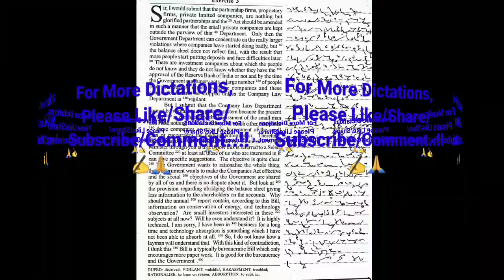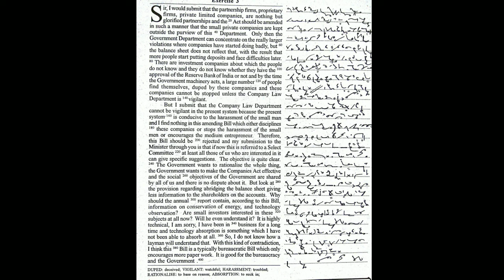Legal Dictation 100 wpm l Court Matter 100 wpm l English Dictation 100wpm l Court Dictation 100wpm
Legal Dictation 100 wpm l Court Matter 100 wpm l English Dictation 100wpm l Court Dictation 100wpm..!! @Hindi-English Shorthand Dictation

Video Highlights:-

English Shorthand Legal Dictation 100 WPM

English Shorthand Legal Dictation 100 WPM from Progressive Monthly Magzine